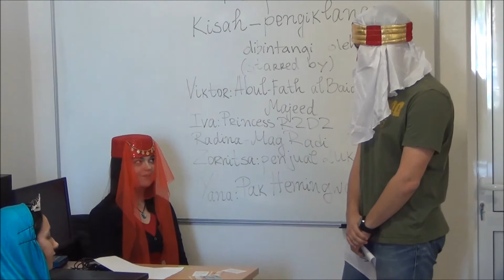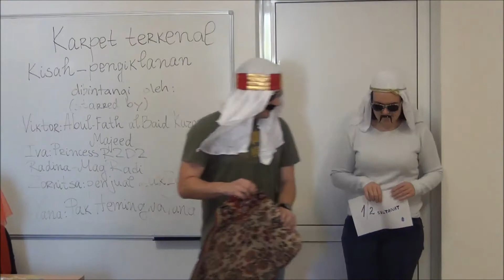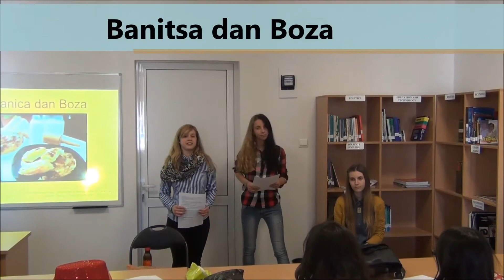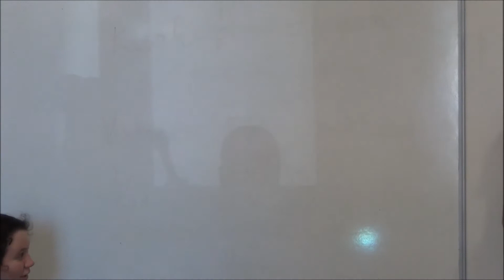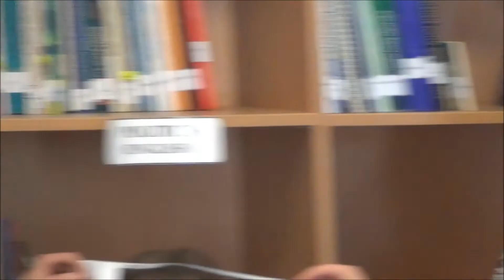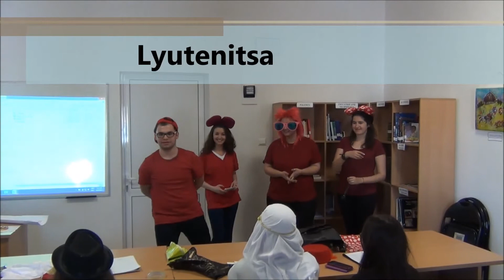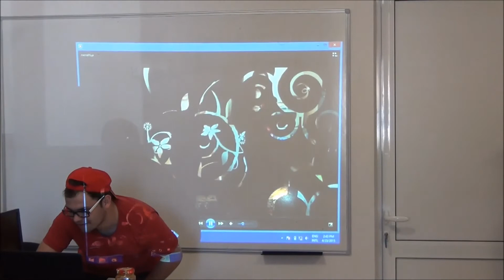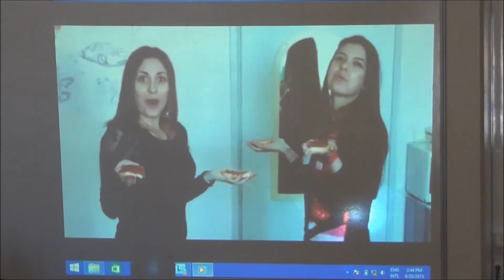Bahasa Indonesia bagi Penutur Asing (BIPA) Sofia University, Bulgaria